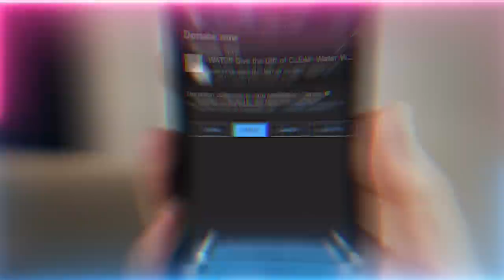Super Powers Like Fire Beam From Eyes Will Manifest End Times | Sufi Meditation Center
Q&A Talk Chapters :
00:00 Be a dot
What does it mean to ask to be a nuqt (dot) - to be nothing?
01:44 Last Chapter of life
In light of smart contracts could you please expand on how the Shaykh helps in writing the last chapter?
06:13 Charity to Non-Muslims
Can we do charity to non-Muslim people who are feeding poor in countries where we can't send charity to Fatima Zara Helping Hand?
10:05 Feed People
Does it affect our spiritual reality by showing yourself on social media doing good deeds and representing the Shaykh?
17:18 Spiritual Hackers, Cold & Hot storage
Are there hackers in the spiritual realm? Can someone steal your key or corrupt your key? How do you protect your connection?
31:45 Smart contract of our covenant
Is our covenant with Allah (AJ) also a smart contract and does our Shaykh has the key and only through him we can know our promise?
Ans: A seed has to become a tree to know what they have promised to Allah (aj) & Prophet (saws)
40:33 Real vs. Imaginative door
Is there a system for knowing that one is at the right door and not imagination?

Recorded : 20220902